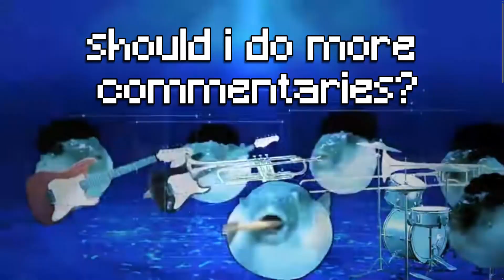Skywars classic is good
in this video i play Hive's new skywars classic game mode

Equipment

🎮Device - laptop

🌆Thumbnail Apps - Magic eraser - Safari images - picsArt

📢 Microphone hyper X duo cast